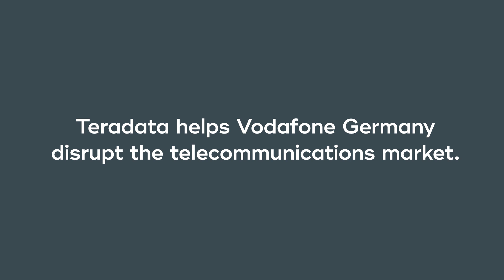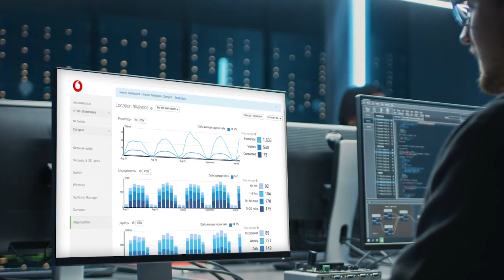Vodafone Germany Uses Data Analytics to Identify 17M Households for Convergence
Vodafone Germany uses Teradata to combine, model, and score 30M Vodafone subscribers and 7.5M household subscribers to match customer data. Vodafone Germany quickly identified 17M households where Vodafone and Unitymedia subscriptions may be converged. As consumers, this means one service bundling and convergence of offers and promotions. With a known 1.5M existing converged customers, the cost to converge 15.5M existing customers is far less than the cost to acquire net-new.